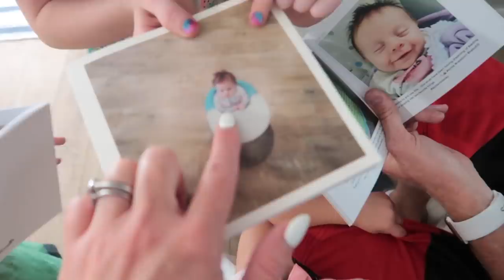STREP THROAT FROM FIRST DAY OF SCHOOL?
Strep throat already? not good. today is Ender's first day of school and Daisy is throwing up!